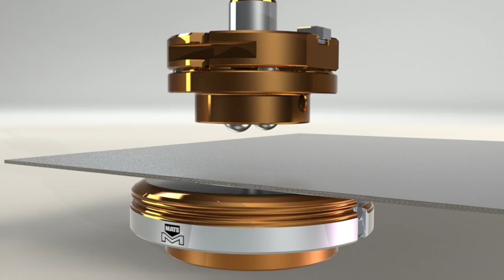How Mate's Rollerball™ Tool Forms Sheet Metal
The Mate Rollerball™ tool creates stiffening ribs and decorative beads in sheet metal parts without a secondary operation. It is available in popular tool styles including: Ultraform for Thick Turret, Thin Turret, 112/114, and Trumpf style.

The Mate Rollerball tool forms the sheet metal by pinching the material between the two, omni directional, ball bearings of the upper assembly, and the single ball bearing in the lower assembly. The shape of the form is the result of programs created in the punch press programming system.

This animation (which does not have audio) shows how a Trumpf style Rollerball tool forms the sheet metal.